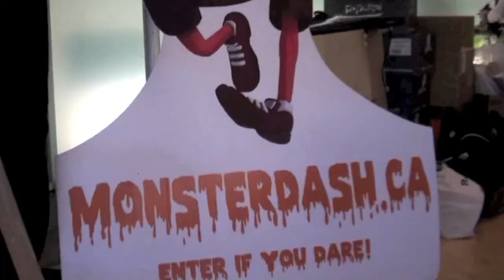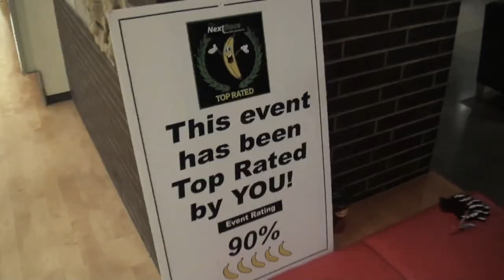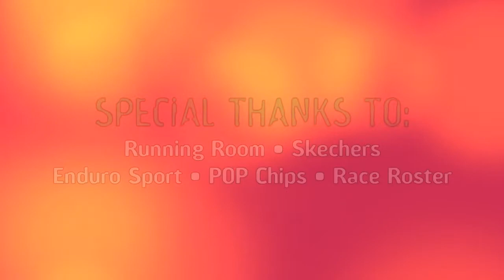MonsterDash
Revision 3